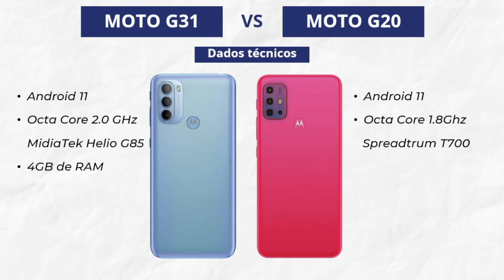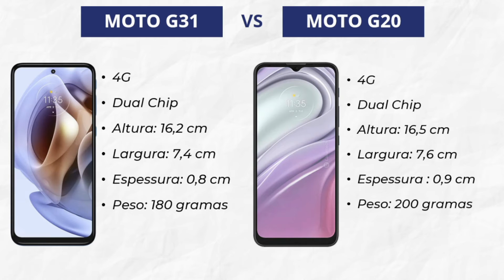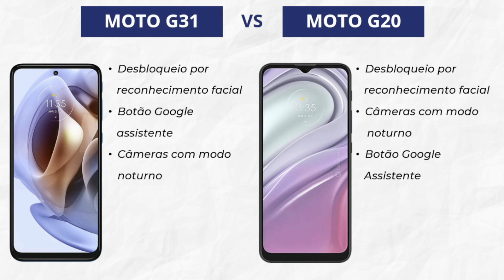Moto G31 vs Moto G20 [COMPARATIVO]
Comparativo dos Celulares Moto G31 vs Moto G20

Moto G20

Clique no Link Abaixo: